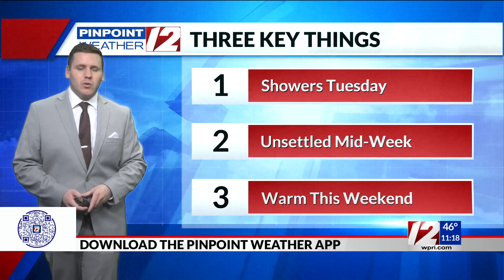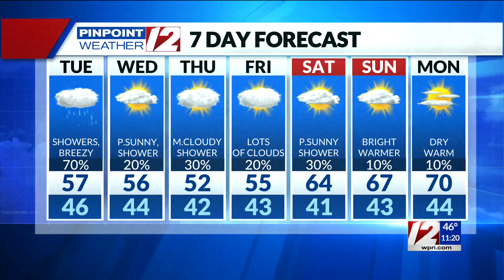Pinpoint Weather 12 Forecast